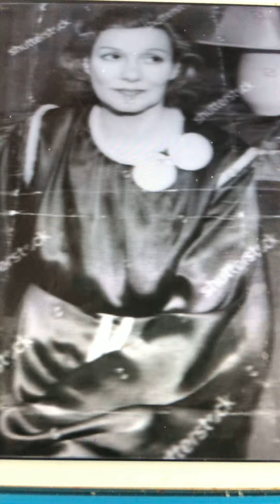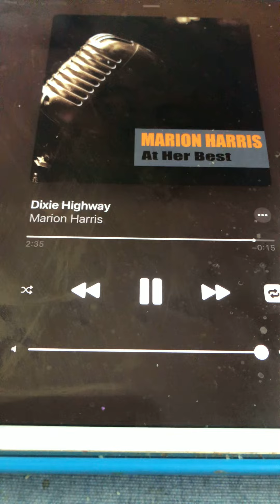Dixie Highway Marion Harris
I love this version of Dixie Highway. I hope you did the same.